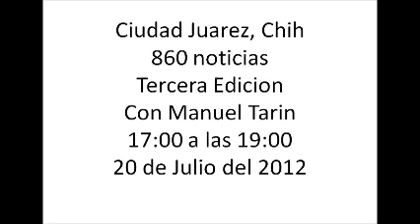19 de julio 860